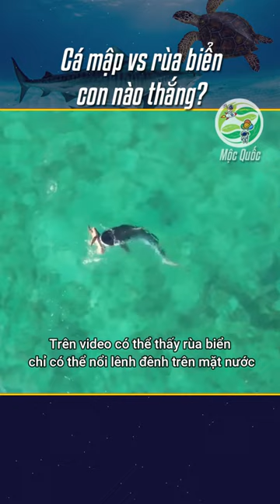Mộc Quốc | Cá Mập Hổ và Rùa Biển Cuộc Đối Đầu Kịch Tính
Cách rùa biển chiến thắng cá mập hổ